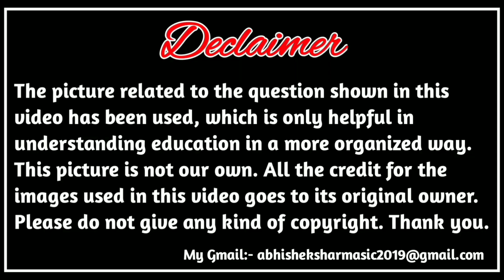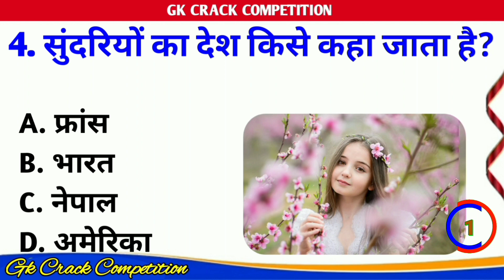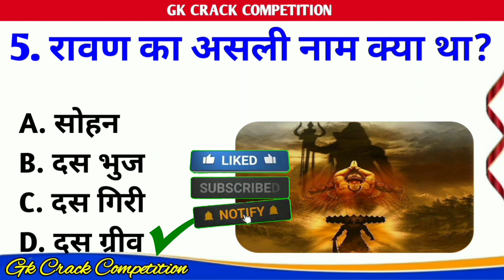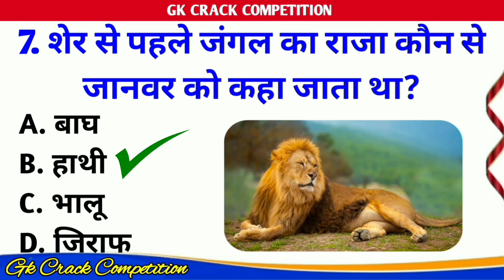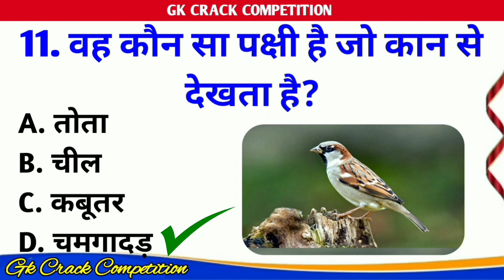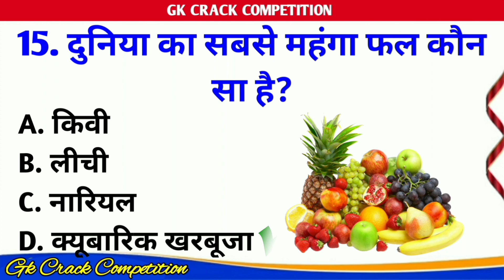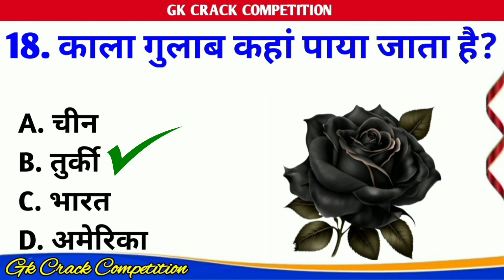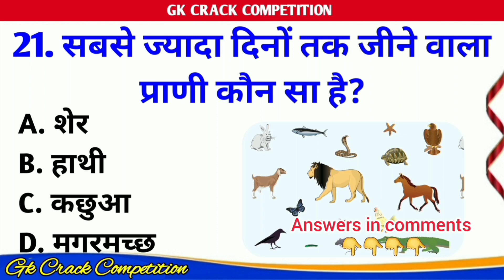GK Question || GK In Hindi || GK Question and Answer || GK Quiz || Gk crack Competition || part_93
Your Queries 👇👇
1. GK
2. General Knowledge
3. Important GK Questions and answer for 4. Competitive Exams
5. Quiz Test
6. br gk study
7. Important gk
8. Quiz test
9. competitive quiz
10. competitive general knowledge
11. GK in Hindi
12. general knowledge quiz
13. quiz questions
14. general knowledge questions
15. gk quiz
16. general knowledge questions with answers
17. gk question in hindi
18. GK Question Answer
19. India GK
20. hindi gk
21. samanya gyan
22. gk questions
23. india gk in hindi
24. 2022 gk questions and answers
25. lucent gk
26. lucent gk
27. lucent gk in hindi video
28. lucent GK in hindi
29. lucent geography in hindi
30. lucent geography
31. geography gk question
32. geography gk in hindi
33. lucent 1000 question
34. lucent 1000 prashn
35. lucent gk ka nichod
36. lucent gk important question
37. lucent gk important question in hindi
38. lucent gk important topics
39. lucent ka nichod science
40. lucent for ssc cgl
41. lucent for ssc
42. lucent for railway
43. geography gk
44. lucent mcq
45. lucent mcq in hindi
46. lucent book gk
47. gk
48. gk questions and answers
49. gk question
50. general knowledge
51. br gk study
52. gk questions
53. g k
54. general knowledge question
55. g k questions and answers
56. gk ke question
57. question
58. general knowledge questions and answers
59. samanya gyan
60. g.k questions in hindi
61. gk question answer
62. sarkarinaukarigk​​​​​​​​​​​​
63. gk ke sawal
64. knowledge
65. question answer
66. general knowledge questions
67. gk knowledge
68. जनरल नॉलेज
69. जीके
70. gk quiz
71. g.k
72. gk ka question
73. ips question and answer
74. gk
75. gk question
76. gk afroz
77. gk questions
78. gktoday
79.gk tricks
80. gk study adda
81. gk video
82. gk live
83. gk by kumar Gaurav sir
84. gk by khan sir
85. gk today current affairs
86. question
87. सामान्य ज्ञान
88. general knowledge ke question
89. gk knowledge
90. gk dijiye
91. general class
92. general knowledge ki video in hindi
93. general knowledge gk
94. general knowledge questions and answers
95. General knowledge video
96. General knowledge 2023
97. general knowledge for kids
98. general knowledge quiz
99. general knowledge ke question
100. BRGKSTUDY​​​​​​​​​​​​
101. GK
102. gk question
103. gk questions and answers
104. general knowledge
105. g k
106. g k questions and answers
107. general knowledge questions and answers
108. gk question answer
109. g.k
110. question answer
111. question
112. जीके
113. gk
114. g.k questions in hindi
115. general knowledge questions
116. knowledge
117. general knowledge question
118. g. k
119. quiz
120. g k question
121. BR GK STUDY
122. Br Gk Study
123. BRGKSTUDY
124. gk gs
125. gk ke sawal
126. gk ka question
127. जीके क्वेश्चन
128. gk 2020
129. gk 2021
130. gk 2022
131. gk 2023
132. बीआर जीके स्टडी
133. g.k. question with answer
134. answer
135. lucent gk
136. GK 2021
137. GK 2022
138. GK 2023
139. g,k
140. जीके के सवाल
141. gk general knowledge
142. जनरल नॉलेज
143. gk knowledge
144. gk questions and answers 2022
145. gk questions and answers 2023
146. gk questions and answers in hindi
147. GK Police
148. GK IAS
149. GK IPS
150. g. k. question in hindi
151. janral nolej in hindi
152. BR GK STUDY 2021
153. BR GK STUDY 2022
154. BR GK STUDY 2023
155. tense
156. current affairs
157. g.k questions
158. gk today current affairs
159. जी के
160. GK
161. GK BR
162. Gk
163. gK
164. G K
165. Gk quiz
166. GK BR
167. gk​​​​​​​​​​​​
168. G_K​​​​​​​​​​​​
169. g_k​​​​​​​​​​​​
170. G​​​​​​​​​​​​.K
171. GK ki Video
172. Good sawal
173. सवाल आपके जवाब हमारे
174. GK ka सवाल
175. जीके.
176. GK.
177. BR
178. BR GK STUDY Lucent
179. GK Hindi Question
180. सवाल
181. question and answers
182. new gk question
183. new gk questions
184. hindi question
185. gk question gk question
186. answer
187. gk dijiye
188. general knowledge question answer
189. जीके जीके
190. g k 2022
191. g k 2023
192. gk gk gk
193. GK GK GK
194. जीके का क्वेश्चन
195. samanya gyan
196. GK number 1
197. GK Question
198. gk question
199. gK question
200. Gk GK gK जीके gk